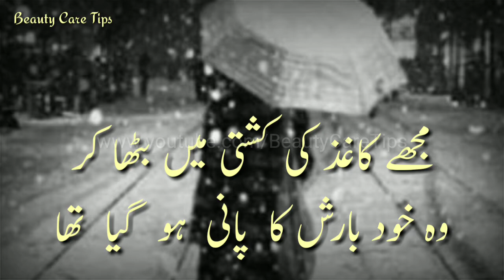Barish status | Raining Status | Barish Poetry | Mujhy Kagaz Ki Kashti Main Betha Kar...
Assalam-o-alaikum aaj ki is video main main ap ko batao GI k ap barish poetry k bare m btao gi  INSHA'ALLAH ap ko ye video zaror pasand aye gi video pasand aye tou like kijiye ga or channel ko subscribe kijiye ga
Or sath he icons bell ko bhi press kijiye ga taky new ane wali tamam video ap tak poch jaye